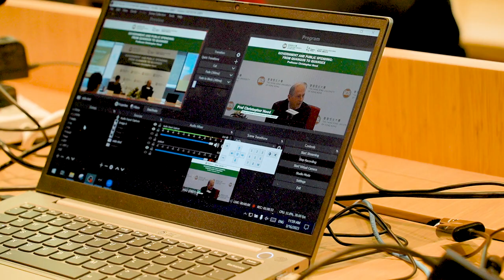高瞻睿智—香港恒生大學榮譽博士講座系列 Visionary Wisdom -- HSUHK Honorary Doctorate Lecture Series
題目 Topic:
Government and Public Spending: From Quangos to Quangex

講者 Speaker:
Prof Christopher Hood 胡德教授
Doctor of Social Science honoris causa, HSUHK
Emeritus Professor of Government and Fellow, All Souls College, University of Oxford
香港恒生大學榮譽社會科學博士
牛津大學政治學榮休教授及萬靈學院院士

主持 Moderator:
Dr Eva Hung 孔寶華博士
Director of Centre for Public Policy Research, HSUHK
香港恒生大學公共政策研究中心主任